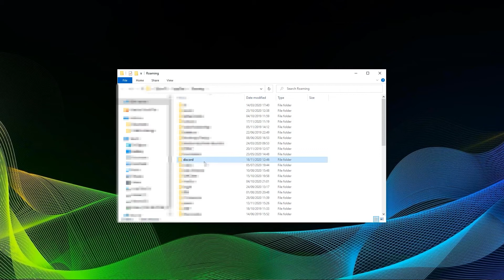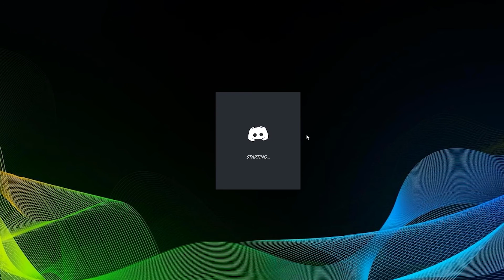How to fix Discord stuck on GREY screen in under a minute [Infinite loading fix]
Welcome to a short tutorial on how to fix the grey infinite screen bug on discord.

Apart from being a very powerful communications program, discord sometimes likes to have its hiccups.  A very common problem is the infinite grey screen as shown at the beginning of the video.

The easiest solution is the following:
1. Press Windows and R key at the same time and open the app data folder on your Windows system by typing "%AppData%".
2. You will then look for a folder called discord. Simply select and delete it.
3. Simply launch Discord again and wait for or the updates to be downloaded and installed.

Next up, Discord tries to log you in by checking your default browser for any active sessions. If that's not the case you simply use your login and password to log yourself back in. Everything should work as usual again.

Note: This is probably not the only working solution. Sometimes problems can require different methods, though. The shown method has proven to be working most of the time.